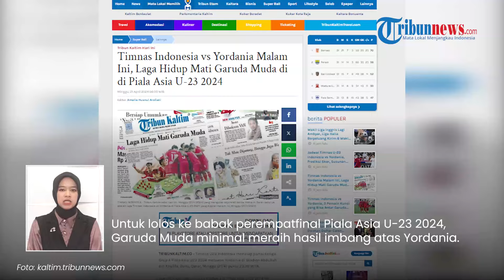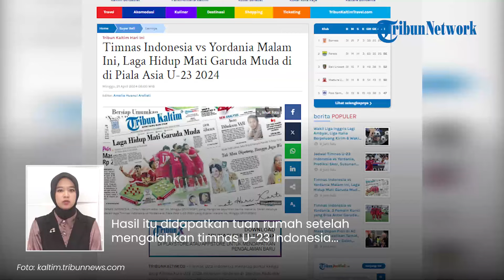Laga Hidup Mati Indonesia vs Yordania Malam Ini! Timnas U-23 Butuh Imbang untuk Lolos ke 8 Besar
TRIBUN-VIDEO.COM - Timnas U-23 Indonesia akan menghadapi Yordania dalam laga pamungkas Grup A Piala Asia U-23 2024, pada Minggu (21/4/2024) malam.

Untuk lolos ke babak perempatfinal Piala Asia U-23 2024, Garuda Muda minimal harus meraih hasil imbang atas Yordania.